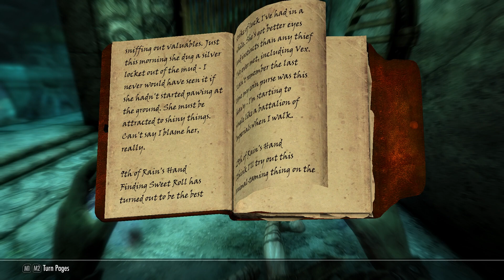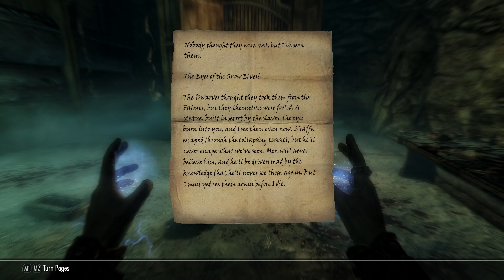Mercer's Final Heist | Skyrim SE Vanilla | BigVlad Plays | Part 74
Let's try The Elder Scrolls V: Skyrim! I originally played this game on release in 2011, and haven't played it since. I'm playing the game with no mods. This is a fresh, vanilla Skyrim: Special Edition install. After over a decade, let's see if this classic RPG still holds up!